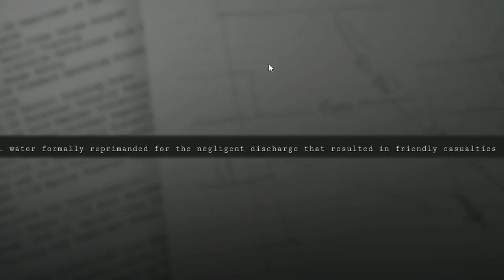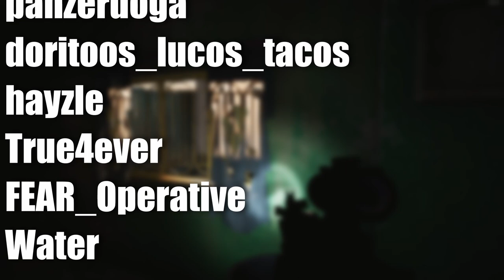Six Days in Fallujah's Rules Of Engagement Gave Me PTSD..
Songs Used;